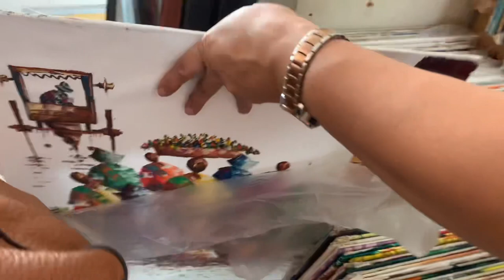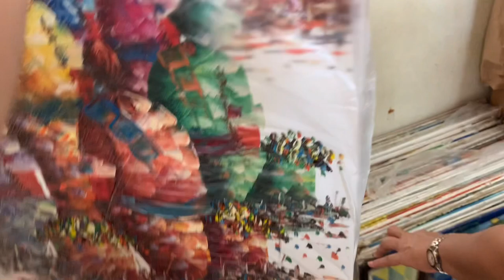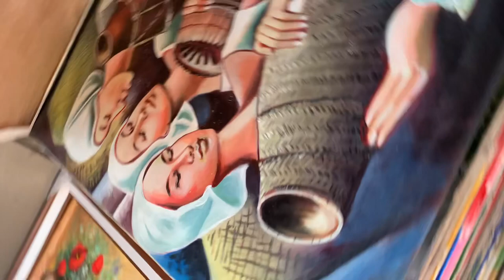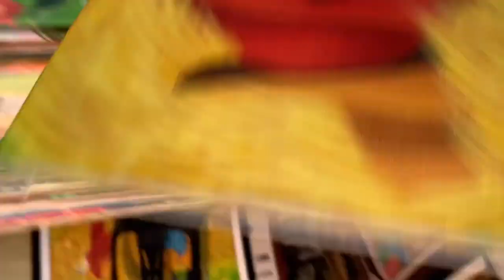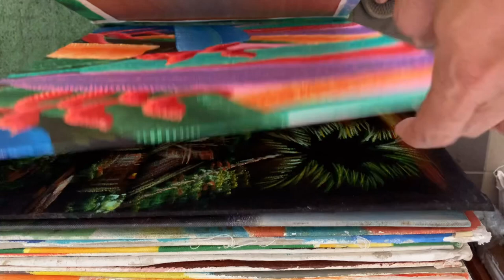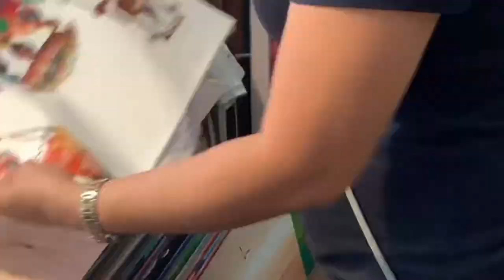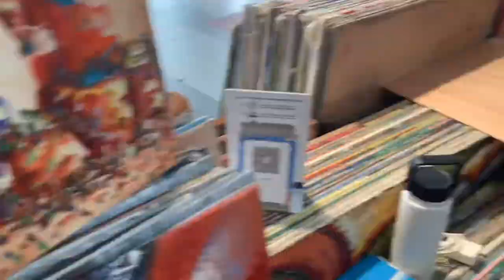Cultural painting hunting in Solenad mall Sta Rosa